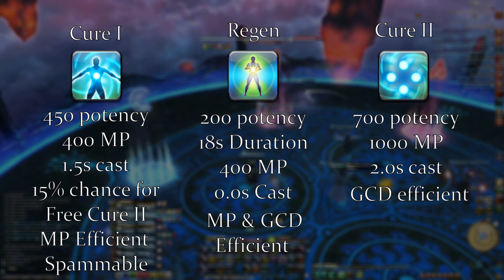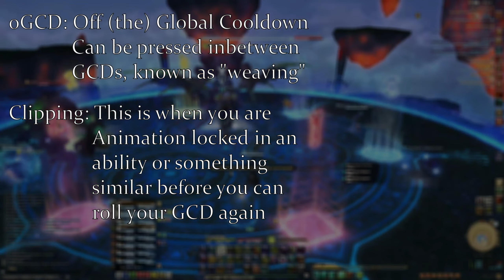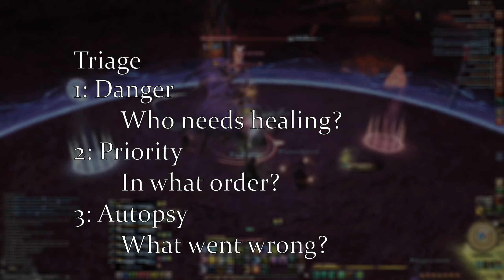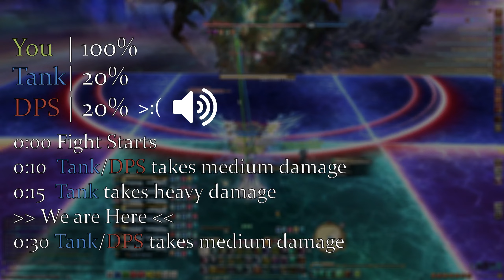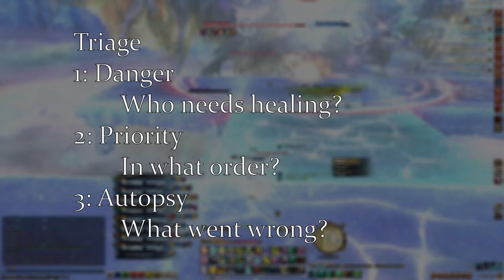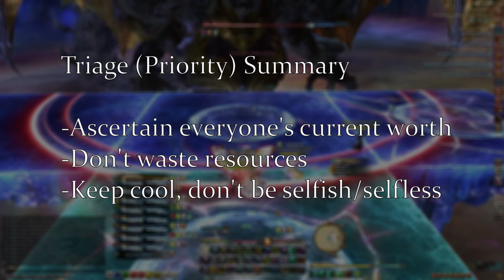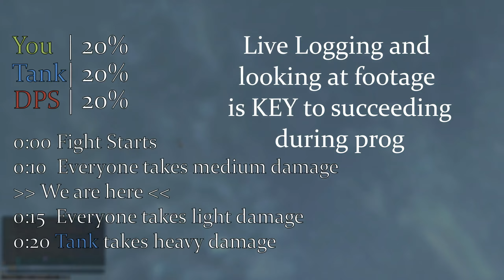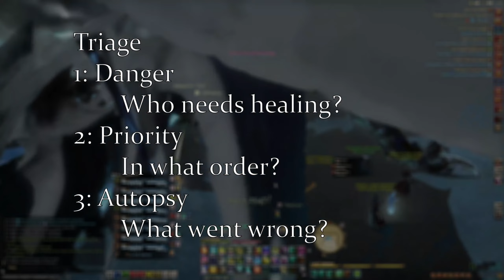[FFXIV] A Proper Introduction to Healing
Welcome to an introductory video to healing in Final Fantasy XIV. This is not a "guide" per say, but instead goes over basic theory with use of practical examples. All parts of this video are intended to give you a foundation to build your experience going forward off of, while simultaneously giving you the freedom to learn on your own. There is no rotation nor is there a priority system which you can latch onto like damage and tank classes can. Instead, you must think on your feet, and use your spells and abilities with intention every step of the way.

0:00 Introduction
0:49 Pure vs Shield Healers
1:44 Universal Abilities
2:33 Inherent costs of all actions
4:40 Pure Healer's strongest GCD
6:02 oGCDs & Weaving
7:24 Practical example
9:11 Homework =)
9:35 Triage Healing
10:35 "Danger" example
13:03 "Priority" in Triage
16:32 Autopsy Analysis in Triage
19:22 Final thoughts

Thank you to: Robin, Saru, and Daar for looking over the script and providing feedback to help improve the video's accuracy, brevity, and consistency.